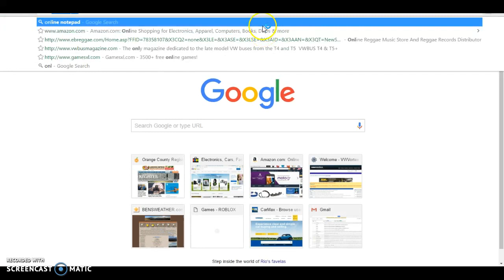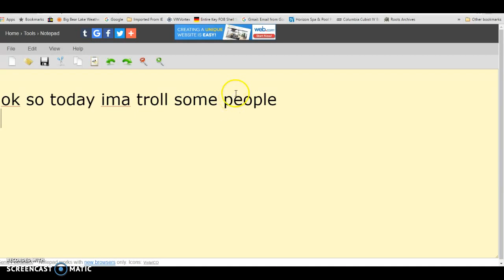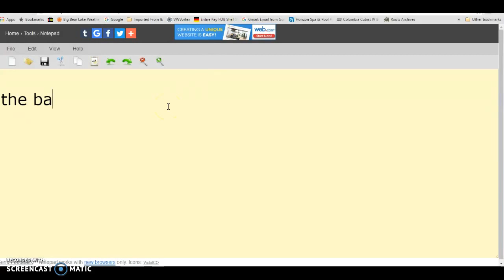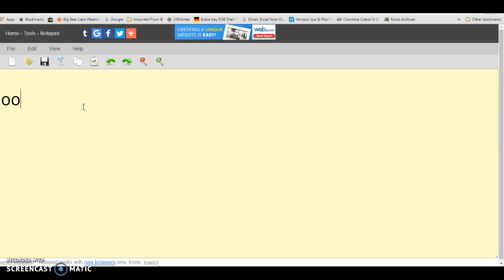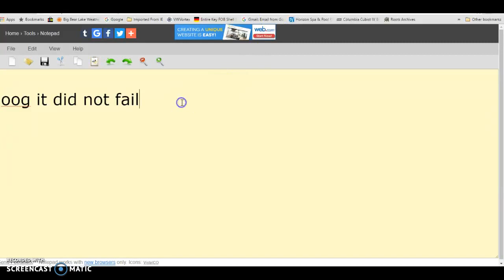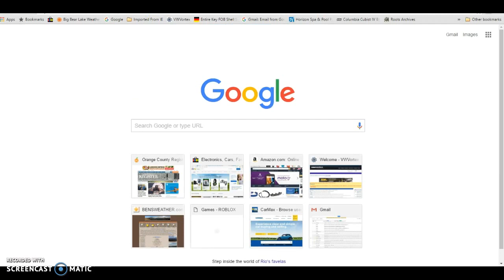my troll acculy worked